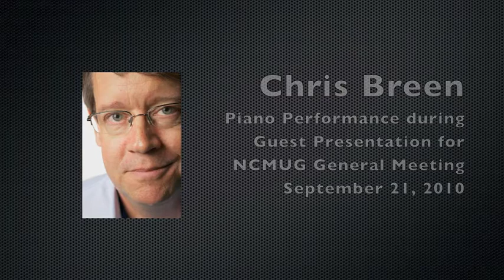Chris Breen Piano Performance for NCMUG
Chris Breen, senior editor of Macworld Magazine, and host of the Macworld Podcast was the guest speaker for the NCMUG (North Coast Mac Users Group) monthly General Meeting in September of 2010. As shown in this clip, Chris closed his presentation by playing on the house piano a cut from his album "Of Eve", published through Edward Topher Music and is available in the iTunes Store

This video was shot using in low-light in a Kodak Zi8 with the on-board microphone, so the quality may be marginal, but I had hoped to capture some of the dynamics of a great presentation for our User Group